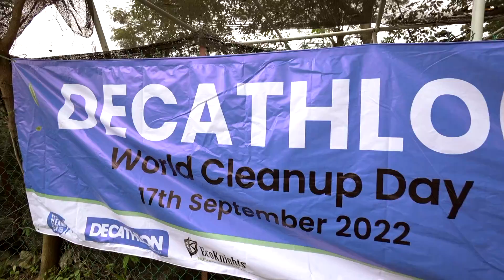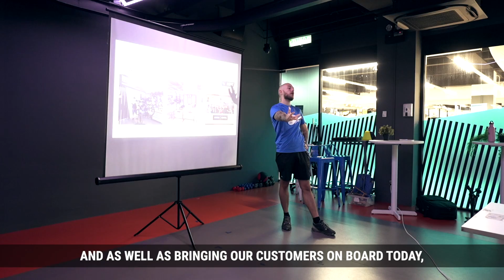DECATHLON MALAYSIA WORLD CLEAN UP DAY | 2022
DECATHLON IS ASSOCIATED WITH THE WORLD CLEANUP DAY: WHEN SPORT SUPPORTS SUSTAINABILITY!

Partner of the World Clean Up Day association since 2018, DECATHLON has organized the World Cleanup Day, which was held on September 17. In order to protect our playgrounds and promote sustainable and responsible sport practice, DECATHLON, together with their partner EcoKnights, organized and supervised this initiative. A happy moment in the service of environmental protection with this cleaning operation which is part of the largest citizen and environmental mobilization on a global scale.

Since 2018, DECATHLON has been committed alongside the World Clean Up Day association with the desire to educate everyone to practice their sport in a more responsible way. Last year, DECATHLON brought together 27,000 people in 40 countries to clean up more than 77 tonnes of litter.

This waste collection day has now become an unmissable event with family and friends. And this year, for the very first time in Malaysia, Decathlon has managed to unite more than 200 sports lovers around this cause, to collect waste in two different locations around Kuala Lumpur. The two groups gathered at a river logboom in PPR Sri Terengganu, Sentul, and at a roadside public park in Seksyen 17, Petaling Jaya.

The result of this environmental action spoke for itself. A total of 710.3kg of waste has been collected and sent to the relevant public authority, with 35.4% of it being recyclable.

Decathlon then hosted an event at their Petaling Jaya store, during which the local NGO Zero Waste Malaysia managed to raise awareness on the waste situation, but also educated sports users on the importance of preserving the spaces in which they practice sports.
As a reminder, an average Malaysian generates about 1.2 kg of trash daily.

The Sustainability Leader at Decathlon Malaysia shared his thoughts on the importance of such actions: “It is important for us to take this kind of sustainable drive as a starting point, to set an example and show our beloved sportspeople how to adapt their daily habits and be more conscious about their waste consumption. On a corporate level in Malaysia, we have launched our workshop and second-life initiatives to extend the life of our products, and therefore promote a better circular economy. Thankfully, this event was a success thanks to our involved sports lovers community, who is extremely engaged in protecting our playgrounds”.

Arnaud Sauret, CEO of Decathlon Malaysia also added: “Here in Malaysia, the natural landscapes provide us a considerable amount of opportunities to practice sport, especially thanks to places such as the tropical rainforest, mangrove areas and untouched coral reefs. It is our duty to remain self-aware of our impact, and try to act responsibly when it comes to protecting it.”

This awareness campaign has also been successful thanks to the partnership with the local NGO EcoKnights, who was the officially appointed partner of Decathlon.

EcoKnights is a non-governmental environmental organization established in 2005. The organization focuses on working with key stakeholders to drive and empower sustainable actions for a better planet. Sustainable community development is the core of all EcoKnights’ efforts and this is delivered through policy advocacy, on-ground and hands-on community efforts, corporate partnerships, youth volunteerism and strategic engagements and fundraising.